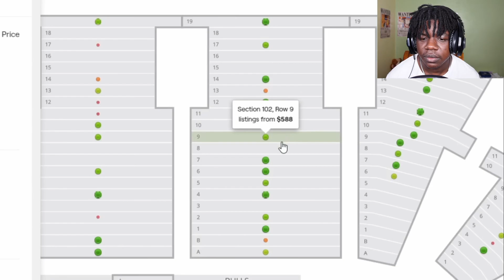No Way He Paid $10,000 To Meet LeBron James Like This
ImDavis Meets LeBron before CashNasty..

Road to the top!  Be sure to sub